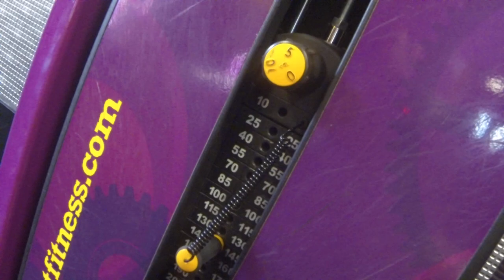Leg Spreader Under 150 lbs. & 180 lbs. - 20 Reps Each